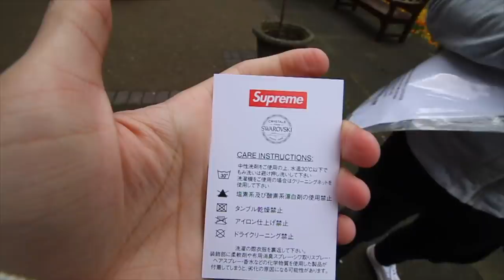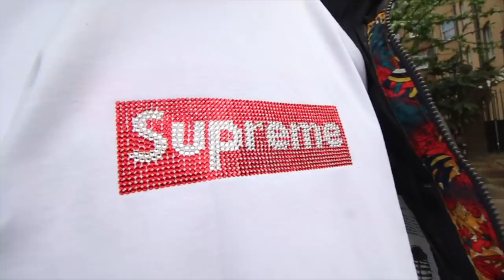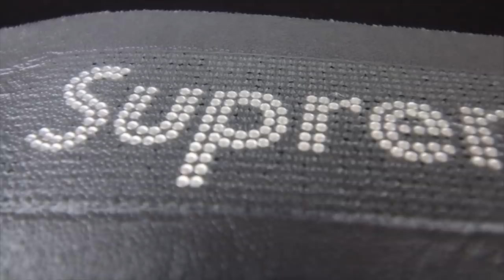SS19 WEEK 9 SUPREME X SWAROVSKI 25TH YEAR ANNIVERSARY BOGOS + HAMMOCK | IN-STORE LONDON DROP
We went out to Supreme and caught some Swarovski Bogos and built a Hammock LOL... If you're liking our content, give us a thumbs up and make sure to subscribe for more if you are new to the channel... Bless up people!